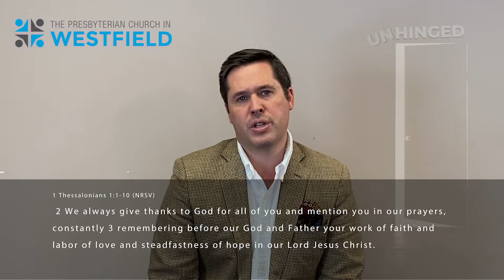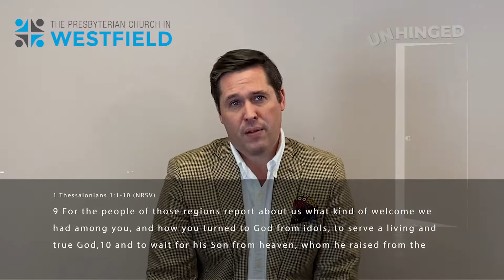The Influence of Changed Lives | Rev. Jeremy Jinkins | PCW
Reverend Jeremy Jinkins' sermon from October 18th service.